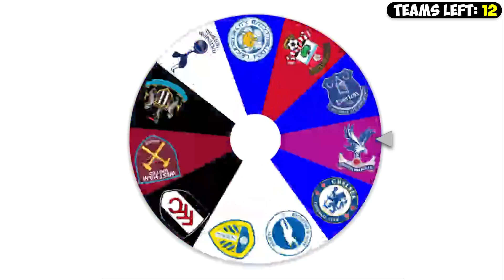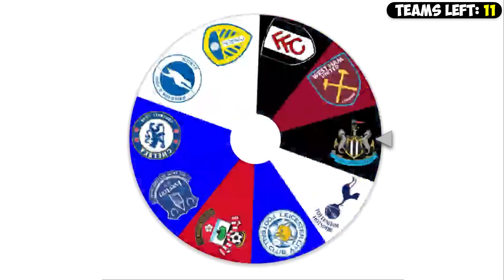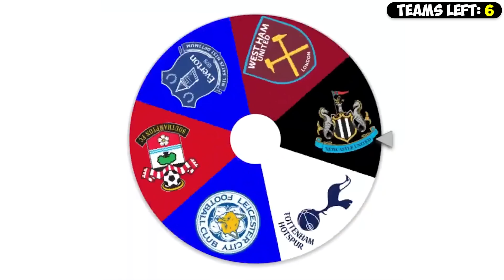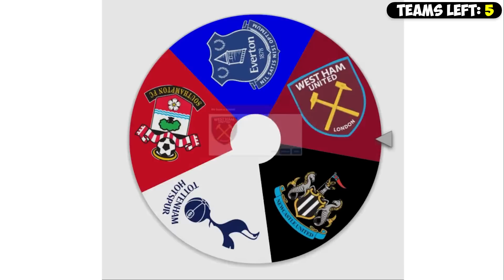Football Imperialism: Premier League Edition!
Pick a team to support, and let's get Premier League FIFA Imperialism underway, which team will rule the English Premier League?

Man City have just won the premier league for the third year in a row.
We decided something had to change and now the best team in England will be decided by football imperialism.
The 20 teams in the premier league are put on a map and we spin a wheel to decide who plays who. Only one team will make it to the end who will it be?